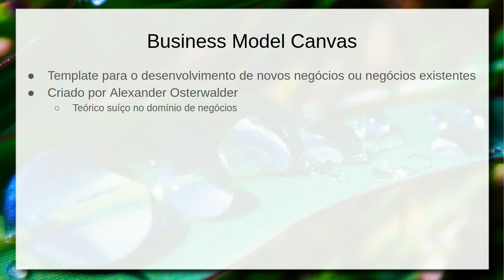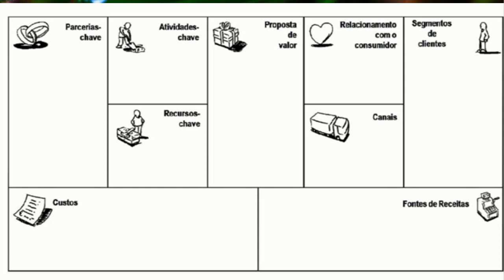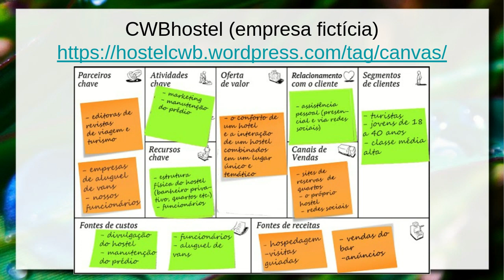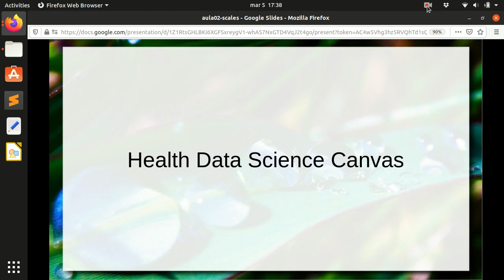Canvas para um Desafio Ciência de Dados e Saúde (2/2) - Ciência|Visualização|2020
Continuação da apresentação de um problema inicial relacionado à pandemia do Coronavírus. Diferenciação entre a doença Coronavirus Disease 2019 (COVID-19) e o vírus the Severe Acute Respiratory Syndrome Coronavirus 2 (SARS-CoV-2). Importância da classificação e taxonomia.

Esta apresentação é o ponto de partida para a construção colaborativa de um canvas para ciência dos dados em saúde. Neste vídeo é apresentado o conceito de canvas e como ele pode ser explorado para se realizar um checklist para lidar com um desafio.